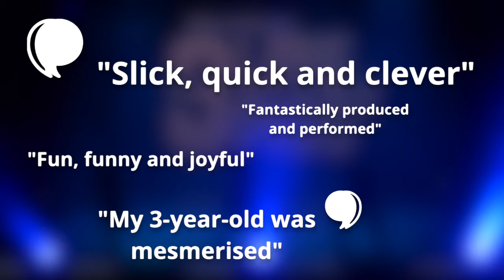Three Little Pigs - EPK 2021